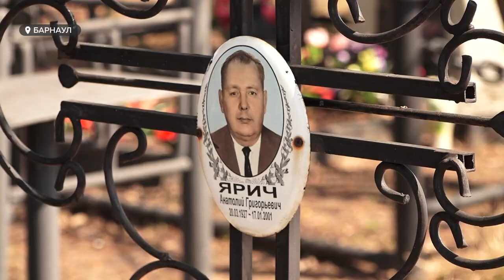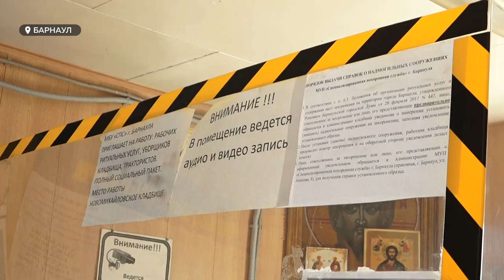Мистика или вандализм? Из могилы на Новомихайловском кладбище пропала урна с прахом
Прах принадлежал матери жительницы Новоалтайска. Сейчас горожанка всеми способами пытается разыскать бесценную потерю, но пока безуспешно.